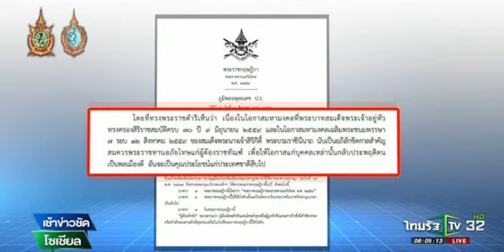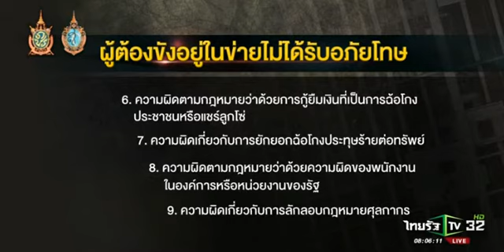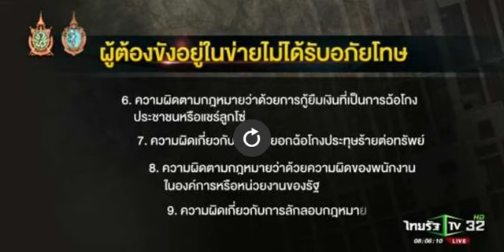ยกเว้นอภัยโทษคดีข่มขืน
เว็ปไซต์ราชกิจจานุเบกษาได้เผยแพร่ พระราชกฎษฎีกา พระราชทานอภัยโทษ เนื่องในโอกาสมหามงคลที่พระบาทสมเด็จพระเจ้าอยู่หัวทรงครองสิริราชสมบัติครบ 70 ปี 9 มิถุ